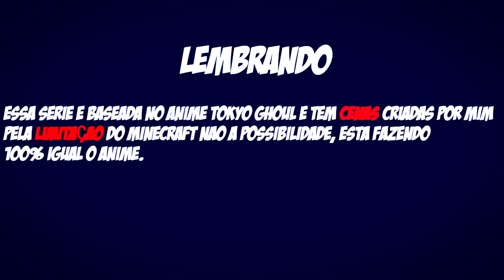Minecraft TOKYO GHOUL KANEKI VIU A RIZE ? #42 ‹ Sky ›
Eae bão ? Nesse episódio de tokyo ghoul, kaneki começou a sentir e ver a presença da Rize ᕕ( ᐛ )ᕗ

Todos créditos para criador, comentem no video dela lá ♥